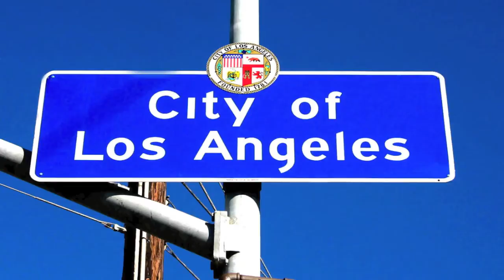Los Angeles - Curtis Macdonald - Jazz/Chill/Dubstep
From the DL & Streaming release "Los Angeles"